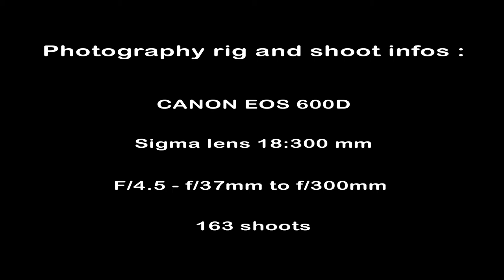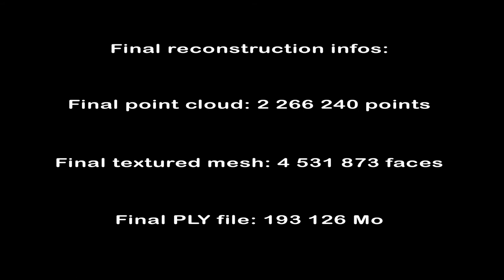[VALS_SFM_06] 3D reconstruction of Sant Riom , a rock sculpture, with openMVG and CMPMVS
3D reconstruction of Riom. Less & less noise since using my 18:300 lens. I wish i had a ladder to avoid (mini this time) scalping :)

Computation duration : approx 29 hours still using the AMD64 8 cores under NuxSFM.

Photography and shoot infos : Canon EOS600, Sigma lens 18:300 mm - F/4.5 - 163 shoots

CMPMVS : by M. Jancosek, T. Pajdla. Multi-View Reconstruction Preserving Weakly-Supported Surfaces, CVPR 2011 - IEEE Conference on Computer Vision and Pattern Recognition 2011.